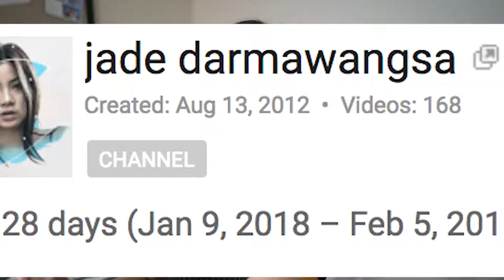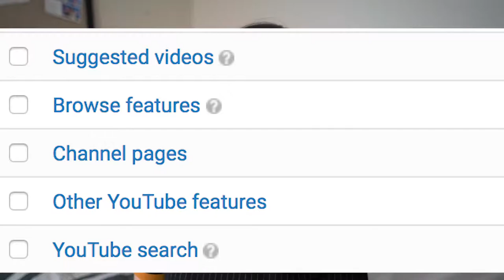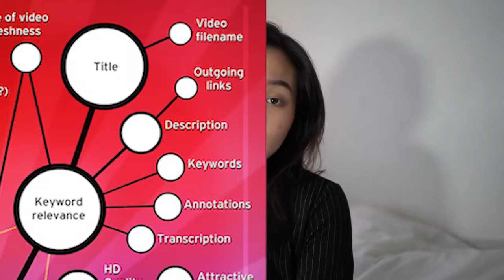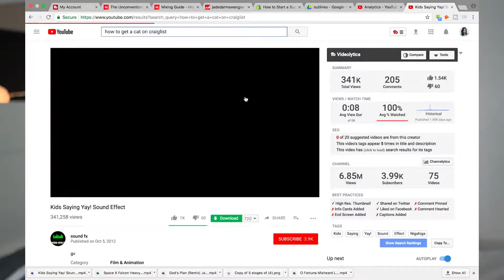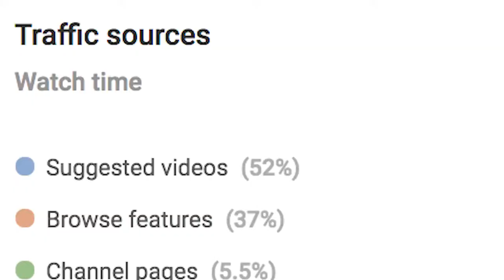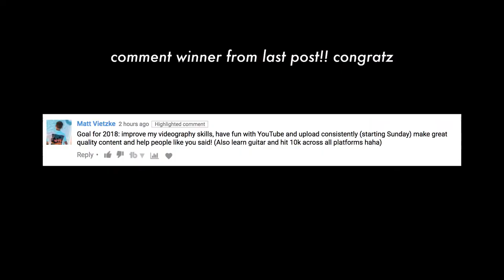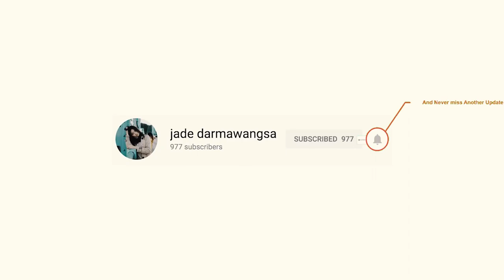HOW TO GROW YOUR YOUTUBE CHANNEL TO 1,000 SUBSCRIBERS AND 4000 HOURS WATCH TIME IN 3 WEEKS FAST 2018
hi guys,please keep in mind the tips i give to you to reach 1k to 1M subscribers  in just a couple of months  I'm very sure that it will HELP to GROW your YouTube channel.